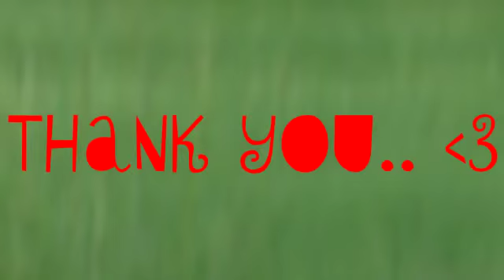Brighter Than The Sun - AGMV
TYSM for 5OO!! I NEVER THOUGHT THIS WOULD HAPPEN! :')